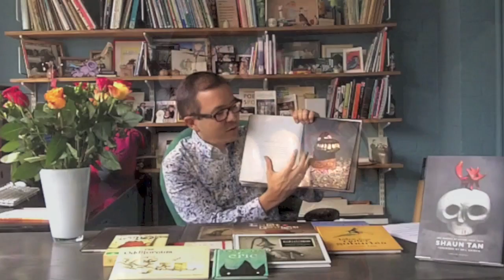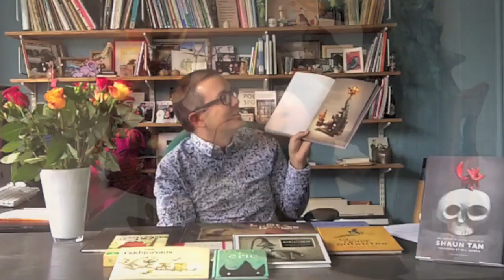An Interview with Shaun Tan - author of The Singing Bones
Artist Shaun Tan is world renowned for his singular vision and storytelling abilities. The Singing Bones showcases his sculptural talent, applied here to fairy tales from the Brothers Grimm. Tan captures the essence of these tales as he brings traitorous brothers, lonely princesses, cunning foxes, honourable peasants and ruthless witches to life in surprising - and illuminating - ways. Introduced by author Neil Gaiman and fairy-tale scholar Jack Zipes,

The Singing Bones is a feast for the eyes, a profound, powerful celebration of the world's most beloved stories.

Watch a short interview of Shaun Tan talking about adapting Grimms' Fairy Tales in The Singing Bones.